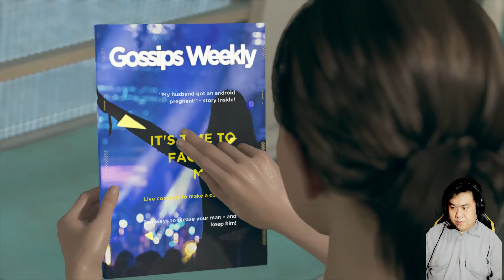Kara: Bertemu Ralph, baik/jahat?, Detroit: Become Human #6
Hai, Perkenalkan saya dari channel DAN St, kali ini saya akan memainkan sebuah game yang berjudul Detroit: Become Human, game ini bercerita tentang dunia masa depan dengan teknologi yang sangat maju sehingga robot android memudahkan segala pekerjaan manusia sehingga terjadi konflik manusia yang merasa kehilangan banyak hal karena robot tersebut.
yuk kita saksikan saja videonya..

Genre: Action, Adventure
Developer: Quantic Dream
Publisher: Quantic Dream

yang mau join community, ngobrol, atau main game bersama boleh add link dibawah:

Mohon dukungannya dengan cara comment & share ya guys..semua komentar positif negatif adalah untuk membantu perkembangan channel ini terimakasih.